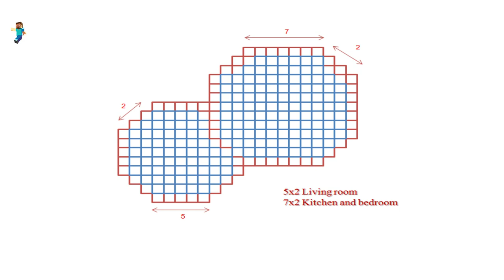Minecraft : How To Build A Beautiful & Simple Pink House || Minecraft tutorials #91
- Version 1.14.4
- shaderpacks: BSL_v7.1.04.1